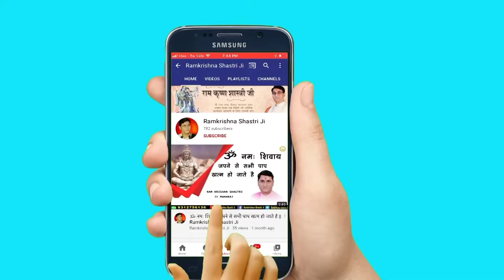श्री कृष्ण ने बांसुरी से गोपियों को बुलाया || Ramkrishna Shastri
➤Video Name :- श्री कृष्ण ने बांसुरी से गोपियों को बुलाया

❤ Social networking service :- Parveen Production House  M.No.9911079993 , 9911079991